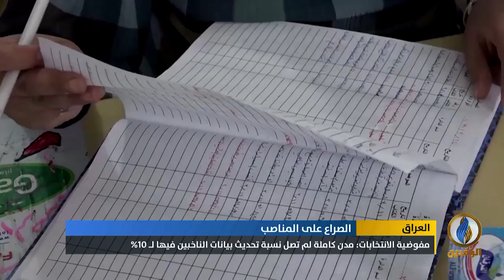نقرير إخباري.. الرقابة المالية: مؤسسات الدولة ستتوقف من الناحية القانونية في نهاية حزيران